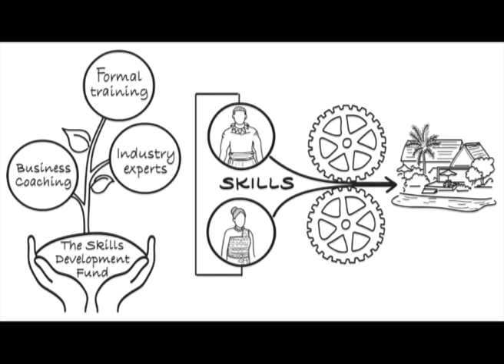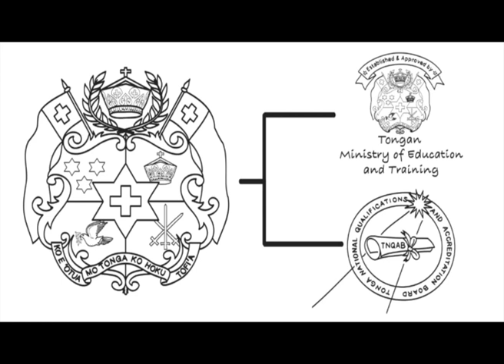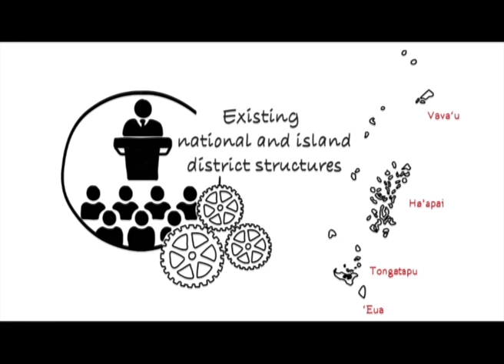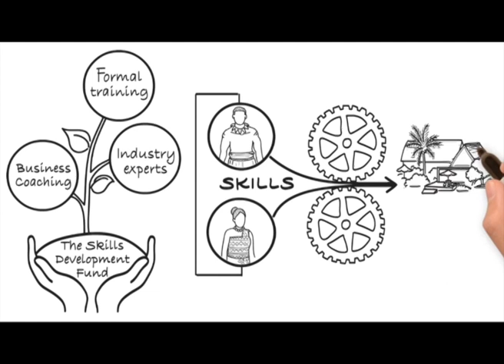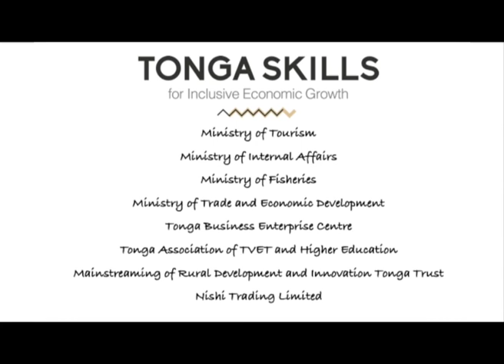Tonga Skills 130220